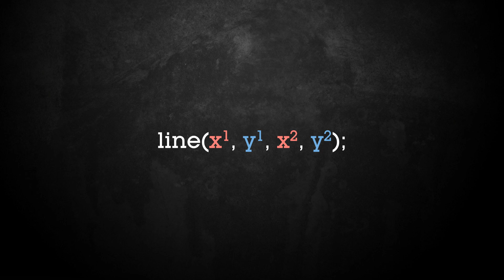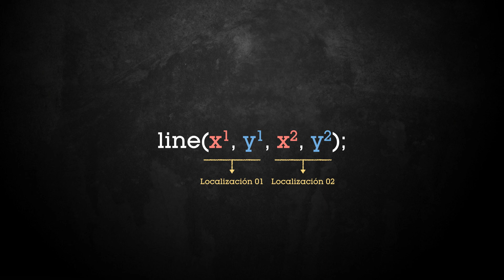PROCESSING: 3.3 Dibujar una línea: line() [En español]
Taller introducción a la programación creativa con Processing. En este breve tutorial vamos a aprender una sencilla función que sirve para dibujar líneas en nuestra ventana de reproducción. line();

¡Muchas gracias!